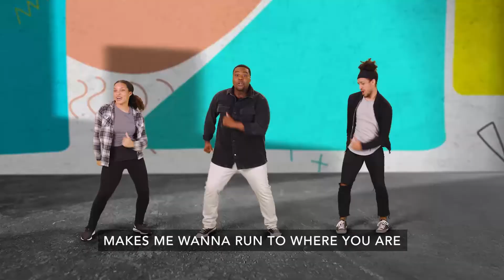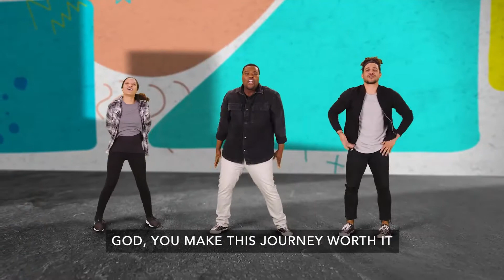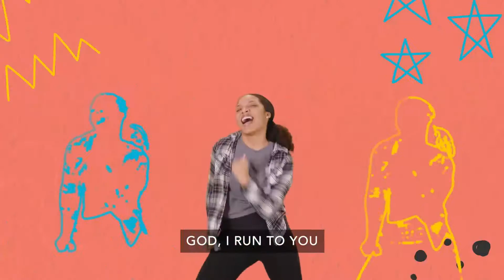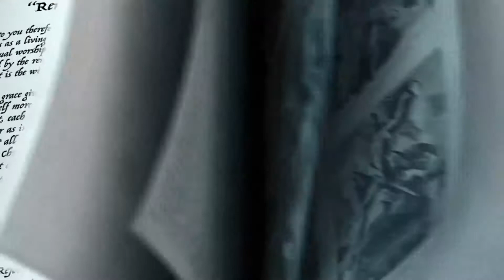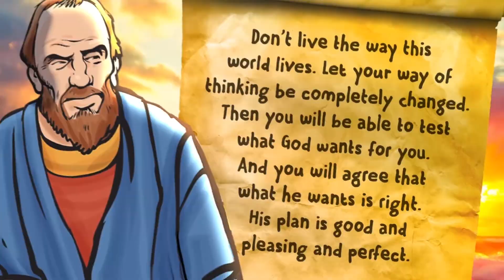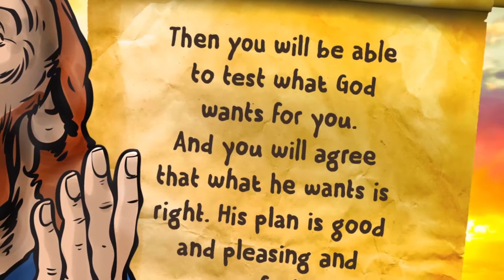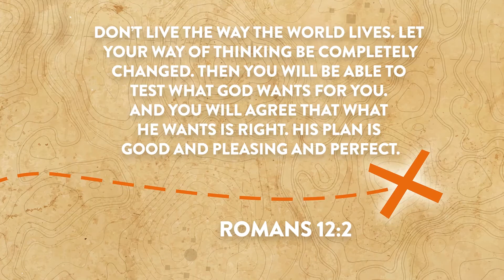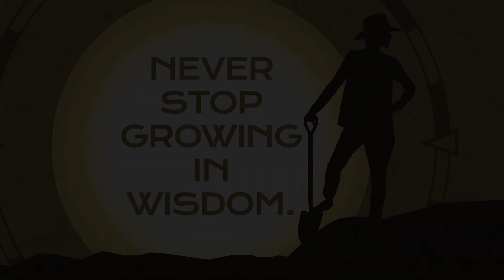Hamline Kids - Dig Deeper: Wisdom - Week 5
Check out this week's video from Hamline Kids!

We continue our new series today -
"Dig Deep: Discover What Matters Most"

Today our kids are learning to never stop growing in wisdom.

Our theme for the month is wisdom.
Wisdom is finding out what you should do and doing it!

Our memory verse for the month is James 1:5:
“If any of you needs wisdom,
you should ask God for it.
He will give it to you. God
gives freely to everyone
and doesn’t find fault.”